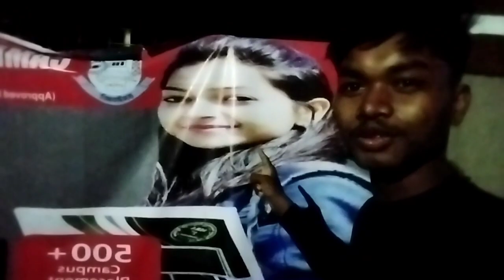Match reaction 🇮🇳🆚🇵🇰....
aaj india Or Pakistan ka match tha.
or hamare team ne shaandaar pradarshan dikhaya.

hamari jit huyi.
bahut maza aaya reaction toh aap khud hi dekh lo...